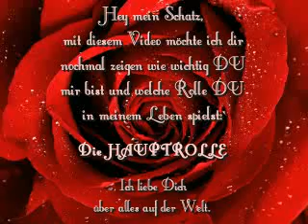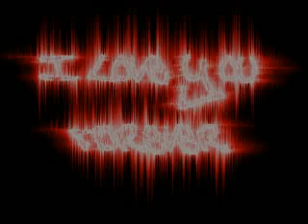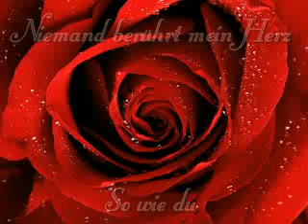Yvi I love You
Dieses Video habe ich für meine freundin Yvonne gemacht